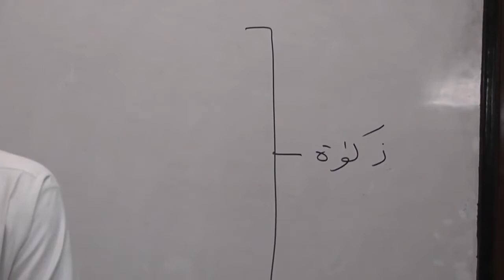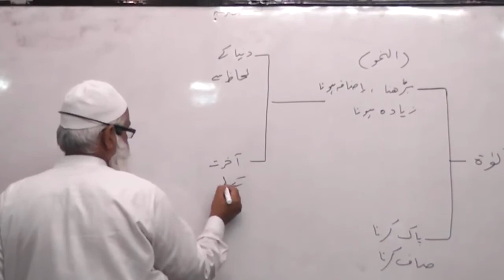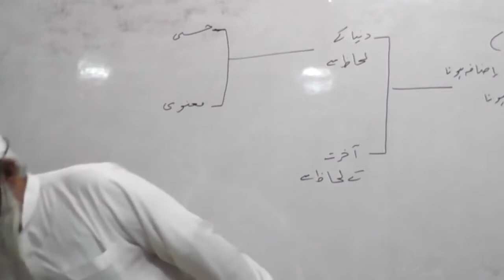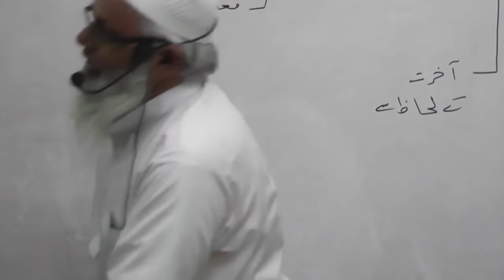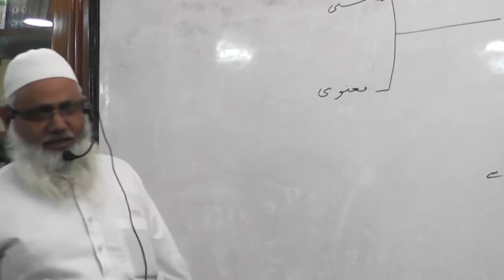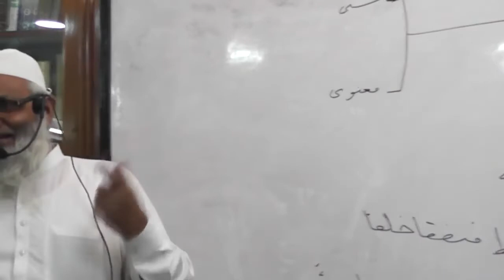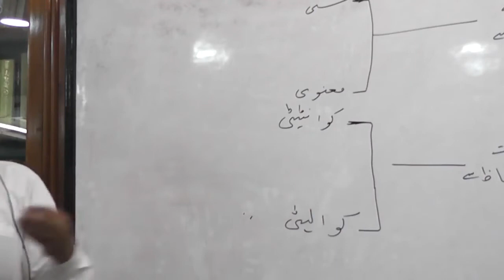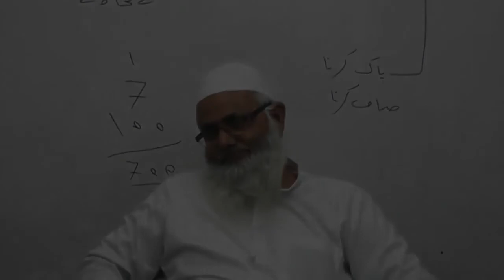Zakat kise kahte hain Part 1 Noor ul Hasan Madani (zakaat kya hai zakah tarif maani definition)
Zakat kise kahte hain Part 1 Noor ul Hasan Madani (zakaat kya hai zakah tarif maani matlab definition)

Lafz zakat zakaat zakah zakaah zakath zakaath zekah zekat zekaah zekaat zekath zekaath maani maana mani mana m'ani m'ana matlab metlab kya kab kyon kaise kise kahan kaun chahiye sadaqah sadqa sadaqa sadqa sadkah sadakah sadaka charity poor miskeen miskin faqeer faqir fakeer fakir ghareeb gharib ghurba ghurabah ghuraba gareeb garib gurbah gurabah purification pure paak pak saaf safai safayi tazkiyah tazkiyyah tazkiya tazkiyya e nafs izafah izafa idhafa idhafah ziyada zyada badhana badhaana ziyaada zyaada lafaz nisab nisaab masraf masaarif masarif sarf kharch maal daulat doulat paisa paise rupiye istemaal istemal karna jaiz jaaiz jaez najaiz najaaiz na naa najaez durust saheeh sahi ghalat galat galt galti haq batil haqq baatil farz fardh fard kis kiss ko de dein haqdar haqdaar mustahiq mustahik mustaheq mustahek mostahiq mostahek mostaheq mostahik deen allah rasool allaah rasul nabi rasulullah rasolullah

معنی مطلب کیا کون کس کو دیں پر فرض کب کیسے کہاں چاہیے صدقہ صدقات سدکہ اللہ سدقہ سدکات سدقات غریب مسکین غربہ مساکین تزکیہ صفائی نفس اضافہ پاک پاکی زیادہ زیادتی بڑھانا بڑھاوا بڑھ جانا نساب مسرف مصرف مسارف مصارف صرف سرف خرچ مال دولت پیسہ پیسے روپیے استعمال کرنا جائز نا جایز درست نہیں ہاں صحیح غلط حق حقدار مستحق مستھق مستھک مستحک اسلام دین لفظ زکات زکوات زکوت رسول نبی
زکاۃ سکے کہتے ہیں
زکو١ۃ کیا ہے
زکاۃ کیا ہے
زکوۃ کسے کہتے ہیں
زکوۃ کیا ہے
زکات کا کیا معنی ہے
زکات کا مطلب کیا ہے
زکات کے مسائل
زکات کا مسئلہ
زکاۃ کا نصاب کتنا ہے
زکاۃ کا نساب کتنا ہے

Zakat Koun De Aur Kitni De - Who Should Give Zakah & How Much HOW TO PAY ZAKAT Zakat Ke Masail Ahem Sawal mukammal Calculation​ Of Zakat In islam islaam urdu importance significance

اِنَّمَا الصَّدَقٰتُ لِلْفُقَرَآئِ وَالْمَسٰکِیْنِ وَالْعٰمِلِیْنَ عَلَیْھَا وَالْمَؤَلَّفَۃِ قُلُوْبُھُمْ وَفِی الرِّقَابِ وَالْغَارِمِیْنَ وَفِی سَبِیْلِ اللّٰہ وَابْنِ السَّبِیْلِ فَِریْضَۃً مِّنَ اللّٰہِ وَاللّٰہُ عَلِیْمٌ حَکِیْمٌ
التوبۃ:۶۰
صدقے صرف فقیروں کے لئے ہیں اور مسکینوں کے لئے اور ان کے وصول کرنے والوں کے لئے اور ان کے لئے جن کے دل پرچائے جاتے ہوں اور گردن چھڑانے میں اور قرض داروں کے لئے اور اللہ کی راہ میں اور راہرو مسافروں کے لئے ،فرض ہے اللہ کی طرف سے،اور اللہ علم وحکمت والا ہے

English:

SalafiPublications.com
islaam.ca
alBaseerah.com
SalafiPublications.com
SalafiMasjid.com
Troid.ca
sunnahpublishing.net

Arabic:
alfawzan.af.org.sa
sahab.net
ar.miraath.net
njza.net

Salafi speakers

Speaker.com/user/radio

Urdu speakers:

Murtada Bakhsh
syed
Ehsaan-e-Illahi Zaheer
adv
Abdul Razzaq Sajid
Murtaza Baksh
R.K. Noor
Shafiq-ur-Rehman
Jalaluddin Qasmi
Jarjis Siraji
Maqsood ul Hasan Faizi
Meraj Rabbani
Sanaullah Madani
Talib-ur-Rehman
Zafar-ul-Hasan Madani
faiz